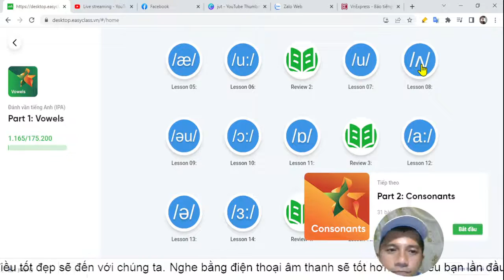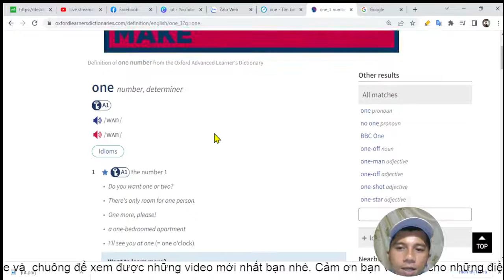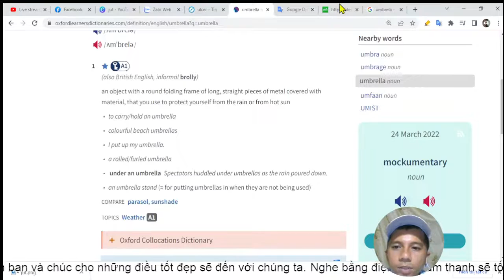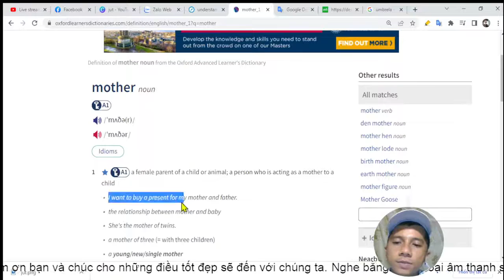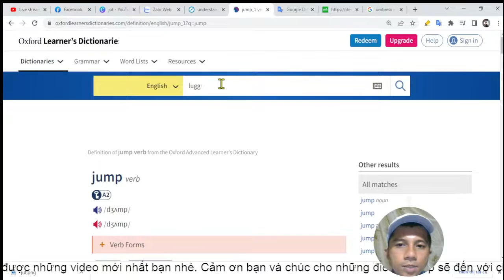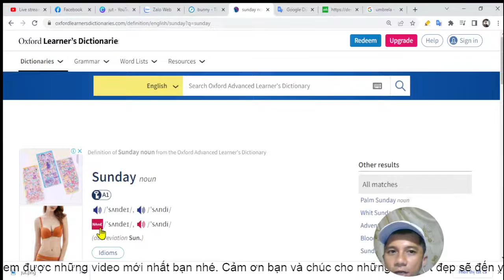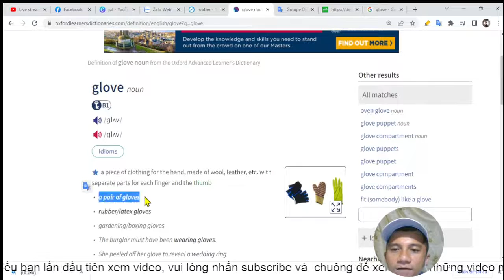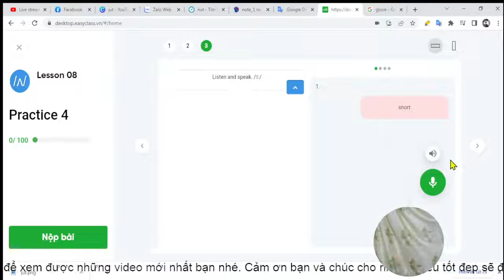Lesson 08 - Nguyên âm â - chuẩn phát âm với IPA easy class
Các từ điển nên sử dụng trong quá trình học tiếng Anh
Để luôn duy trì khả năng nói tiếng Anh được tốt và không quên kiến thức đã học, mời các bạn cùng mình rèn luyện tiếng Anh để ngày một tiến bộ hơn.
Chúc các bạn có những trải nghiệm tuyệt vời trong việc học Tiếng Anh cùng Easy Class nhé

Ứng dụng tiếng Anh được sử dụng:  Easy Class
Cài đặt:
Android: shorturl.at/eouzB
App store: shorturl.at/amHMY
Nguồn:
- EASY CLASS OFFICIAL
- Nothing but Everything
- Học tiếng anh Cùng Easy Group
*** Kênh 369 TUS không sở hữu tất cả các tư liệu trong video mà tuân thủ luật bản quyền và sử dụng hợp lý luật Fair-Use
© Bản quyền thuộc về 369 TUS

""Tổng hợp những trang web, công cụ MC Khánh Vy đã sử dụng để học Tiếng Anh
1. Kiểm tra trình độ Tiếng Anh của bản thân mình bằng cách lên google và gõ “Test your English levels" và sẽ ra 4 trang mà mình hay làm:
👉🏻 Cambridge Assessment english
👉🏻 Online english level test, British Council
👉🏻 Language level
👉🏻Exam english
2. Để lên trình kỹ năng phát âm thì mọi người có thể tham khảo:
👉🏻 Tra từ điển online: Longman, Cambridge, Oxford,..
👉🏻 Sử dụng Google Dictionary phần “Learn to pronounce"
👉🏻 Lên Youtube và tra “từ” + pronunciation
3. Hai kênh YouTube Để tập nói bằng kỹ năng “imitation technique” và “shadowing"
👉🏻 mmmEnglish
3. Những trang Instagram học Tiếng Anh: @cambridgeword, @envisionyourlanguge, @english.grammar.vocab, @the.language.nerds, @english_grammar_vocabulary,...
4. Những trang Instagram bằng Tiếng Anh để zui zẻ: @wearenotreallystrangers, @quotes, @hipdict, @impact, @wordporm, @advice,...
5. Học collocation mỗi ngày bằng cách lên Google và gõ “Common collocation". Trang mà mình hay đọc và luôn highly recommend (rất khuyến khích) mọi người là English club
6. Vừa chơi Game vừa học Tiếng Anh:
FluentU
FreeRice
ESL Crossword Purzzles
7. Trang web học Tiếng Anh miễn phí:
8. Trang web đọc tin tức cho nhiều level:
9. Group "Cùng Khánh Vy học Tiếng Anh" để anh chị em chúng mình có thể cùng nhau trao đổi kiến thức, tài liệu về Tiếng Anh
Hy vọng những trang này sẽ có ích với mọi người ạ ❤""
Nguồn MC Khánh Vy